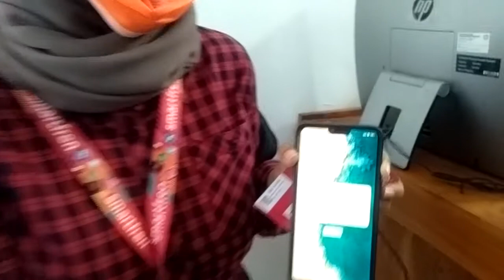ION plus KEUNGGULAN DAN KELEBIHANNYA BERSAMA MBAK GALUH..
Kartu andalan dari smartfrend